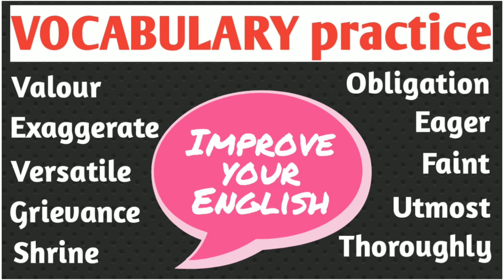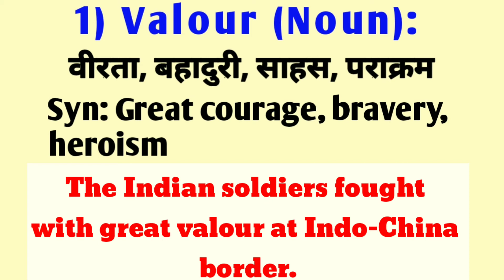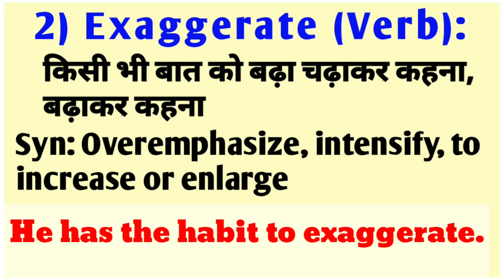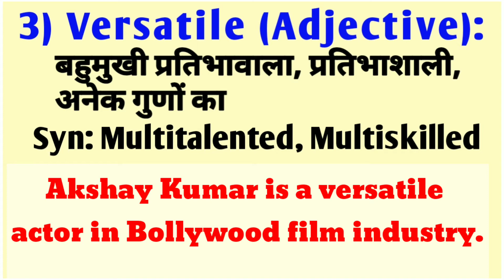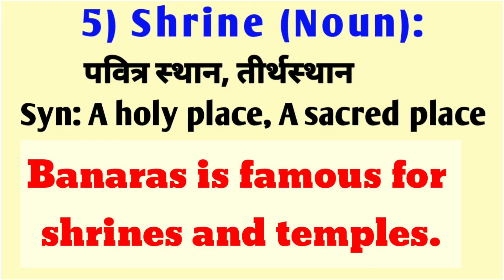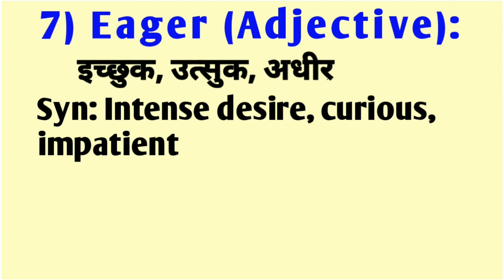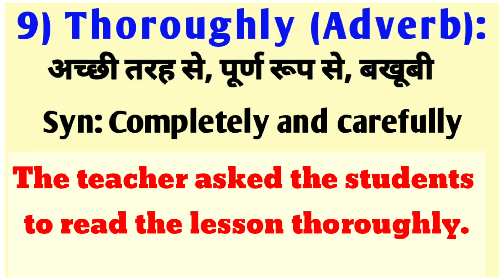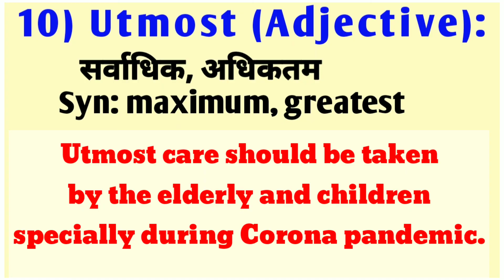10 New English Words with Meaning | Learn English Vocabulary Words With Meaning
Click to watch 10 Daily Use English Words, Improve Your English Vocabulary by learning new english words, and 10 smart english words, daily use vocabulary words, useful english vocabulary words and daily use smart english words.   So how about some smart words which you can use in your daily life to instantly elevate your vocabulary in a few minutes.

Keep practicing.

Today we will learn 10 daily use english words, their meanings,  with example sentences. Learn vocabulary with pictures/ images.Daily vocabulary dose,vocab dose,daily vocab

Today's words are

1)Valour( Noun) वीरता ,बहादुरी ,साहस, पराक्रम
Syn- Great courage, bravery, heroism
Sentence -The Indian soldiers fought with great valour at Indo-China border.
2) exaggerate (Verb) किसी भी बात को बढ़ा चढ़ाकर कहना, बढ़ाकर कहना
Syn-overemphasize ,intensify ,to increase or enlarge
Sentence-He has the habit to exaggerate.
3) Versatile (Adjective ) बहुमुखी प्रतिभावाला, प्रतिभाशाली , अनेक गुणों का
Syn- Multitalented, Multiskilled
Sentence- Akshay Kumar is a versatile actor in Bollywood film industry.
4) Grievance (Noun ) शिकायत
Synonym- Complaint
 Sentence- The students presented their grievances against the university administration to the chancellor.
5) Shrine( Noun) पवित्र स्थान ,तीर्थस्थान
Syn- A holy place, A sacred place
Sentence-Banaras is famous for shrines and temples.
Sentence-They visited Vaishno Devi shrine.
6) Obligation (Noun) कर्तव्य, दायित्व ,जिम्मेदारी ,ड्यूटी
 Syn- Responsibility, duty
As a children we have certain obligations towards our parents.
7) Eager (Adjective) इच्छुक, उत्सुक ,अधीर
Syn-intense desire , curious, impatient
He was eager to know his board result.
8) Faint( Verb)  बेहोश हो जाना
 Syn -fall unconscious ,black out
She fainted during assembly due to scorching heat.
9) Thoroughly -(Adverb) अच्छी तरह से ,पूर्ण रूप से ,बखूबी
 Syn- Completely and carefully
 Sentence- The teacher asked the students to read the lesson thoroughly.
10) Utmost ( Adjective) सर्वाधिक ,अधिकतम
Syn- maximum ,greatest
Sentence -Utmost care should be taken by the elderly and children specially during Corona pandemic.